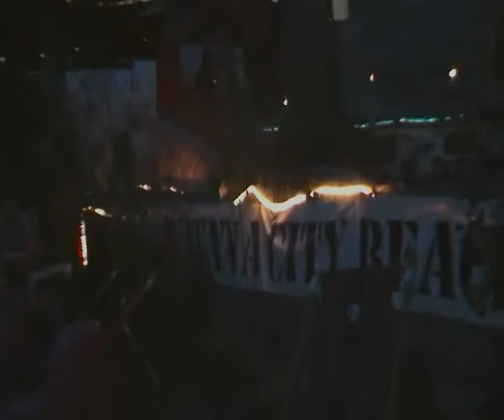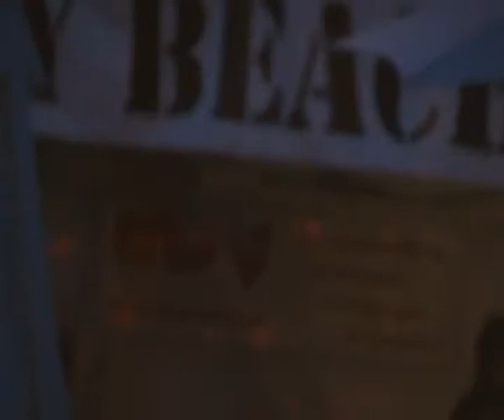Vienna City Beach Club (26.o5.2oo9)